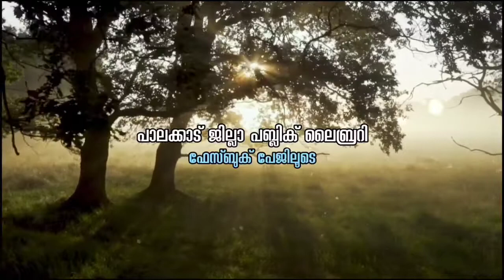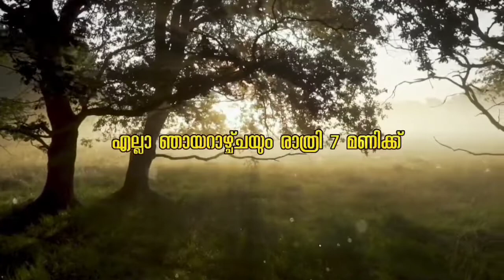ഷീജ വക്കം | കാവ്യോത്സവം | കവിതകളുടെ അവതരണം | Palakkad District Public Library | Sheeja Vakkom Poet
പാലക്കാട് ജില്ലാ പബ്ലിക് ലൈബ്രറിയുടെ ആഭിമുഖ്യത്തിൽ സംഘടിപ്പിക്കുന്ന 'കാവ്യോത്സവം - കവിതകളുടെ അവതരണം' പരിപാടിയുടെ അമ്പതാം ദിനത്തിൽ (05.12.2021) ഷീജ വക്കം കവിത അവതരിപ്പിക്കുന്നു.